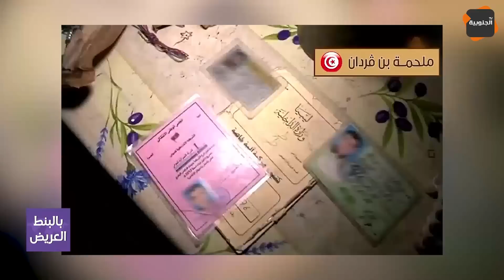محمد البوزيدي: هناك أسماء منتمية للنهضة تقابلت مع الإرهابيين.. وفي عملية بن قردان حدثت خيانات عسكرية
بالبنط العريض.. محمد البوزيدي: هناك أسماء حزبية منتمية للنهضة تقابلت مع الإرهابيين.. وفي عملية بن قردان الإرهابية حدثت خيانات عسكرية

 / aljanoubiatvrepla...

قناة الجنوبية